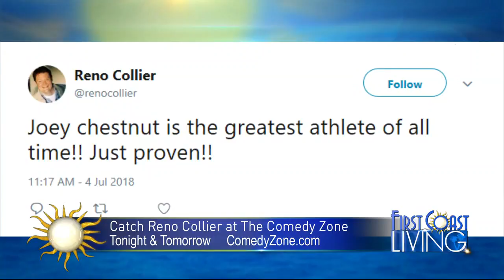FCL Friday July 20th, Comedy Zone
Catch Reno Collier at the Comedy Zone July 20th & July 21rst.